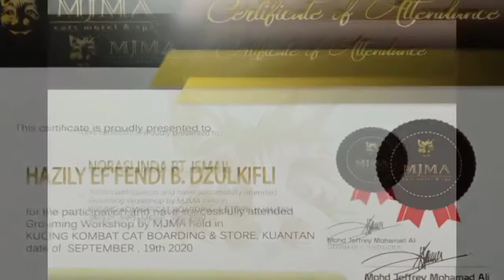CAT GROOMING 34 "NEMO"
BOOKING SLOT GROOMING @ BOARDING
MCC⬇️

LOCATION;

🏠 MUEZZA CAT CARE
NO 69, JLN IS 2,
TAMAN INDERA SEMPURNA,
KUANTAN

If you are the artist of any of the songs promoted here in this channel, you have the full control. This is a right that you have and and i'm respect that . If any parts of contents of this channel is your property (such as an image or distributor artist musican, label), please send me an email, message or a personal message and your content will be removed immediately. Please do not flag my channel.